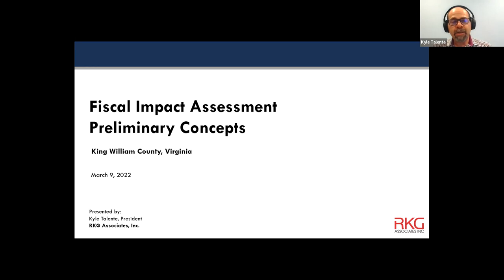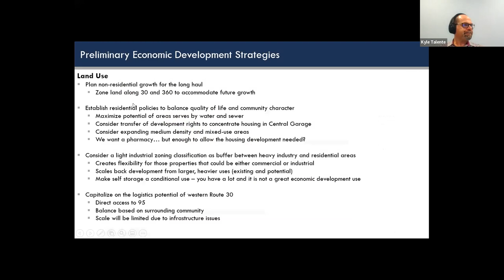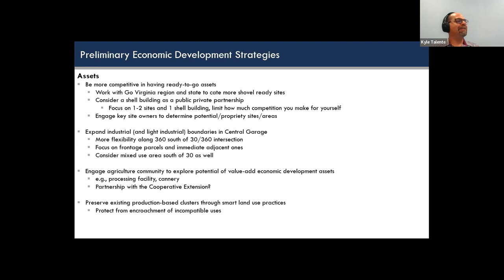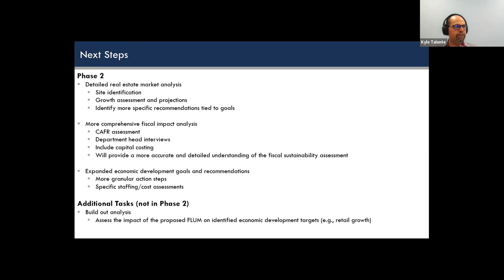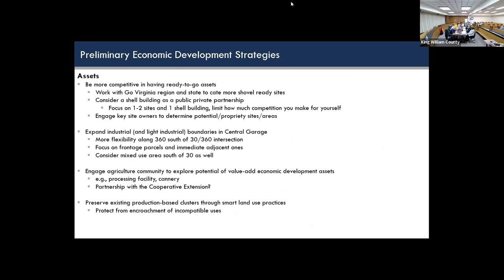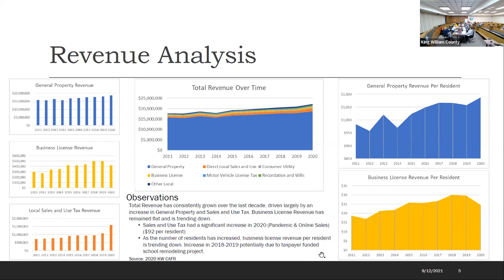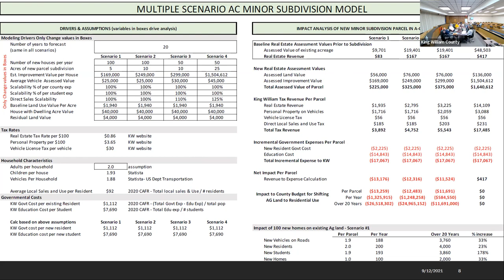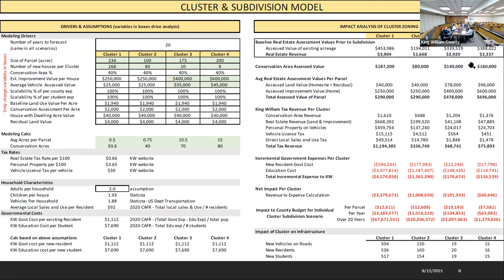March 9, 2022 Economic Development Authority Joint Meeting with the Planning Commission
March 9, 2022 Economic Development Authority Joint Meeting with the Planning Commission - includes presentation by RKG Associates